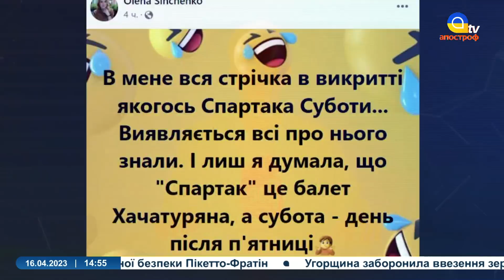ЗАГОСТРЕННЯ на рф, Нових чмобіків ловитимуть в інтернеті, «ПВК» Порошенка, Спартак спалився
Спецефіри телеканалу «Апостроф TV» - Ми говоримо правду, а решту зроблять ЗСУ!  В етері: програма «Мемарня тижня» з Олегом Булахом.